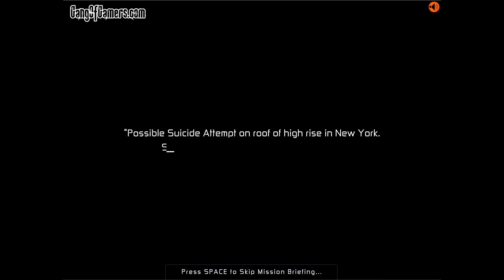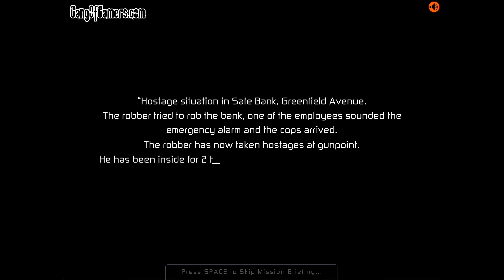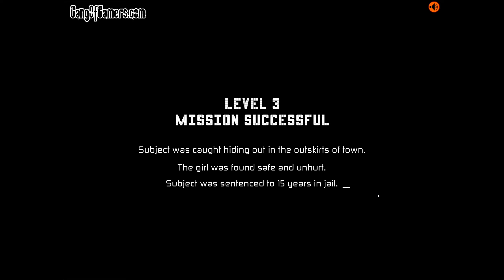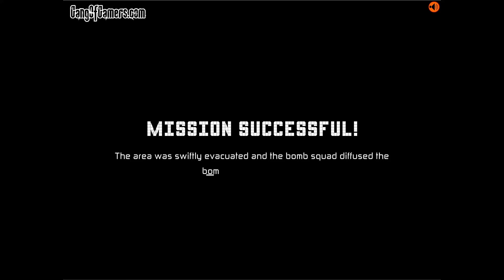NEGOTIATOR GAME (newgrounds)